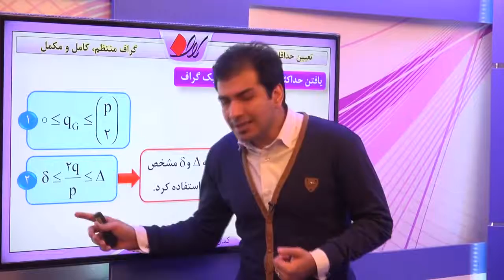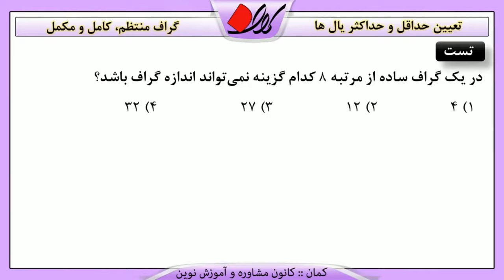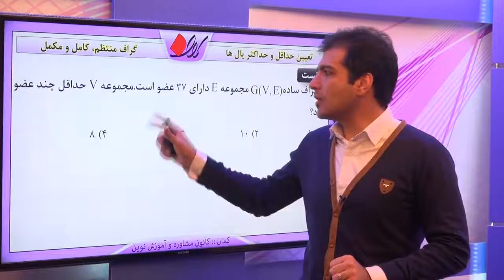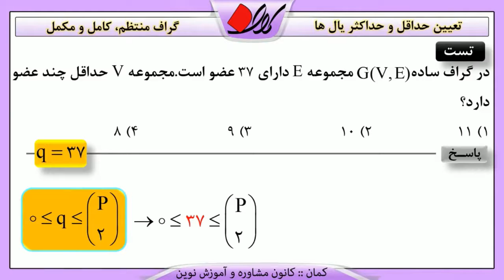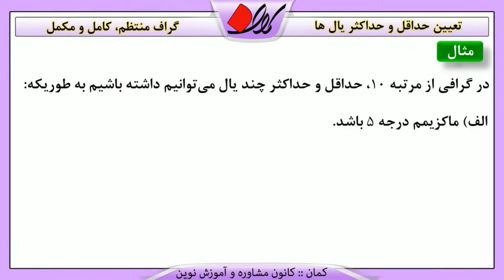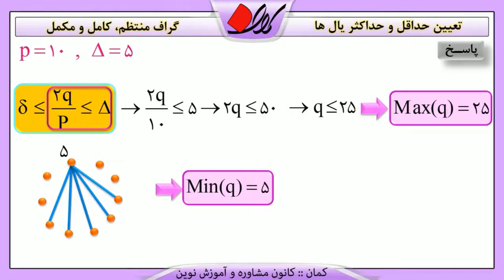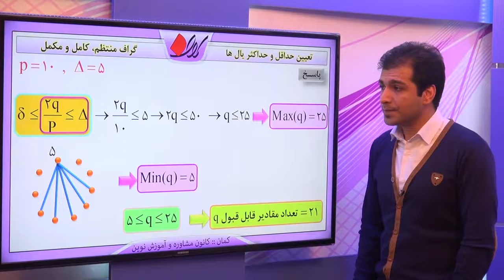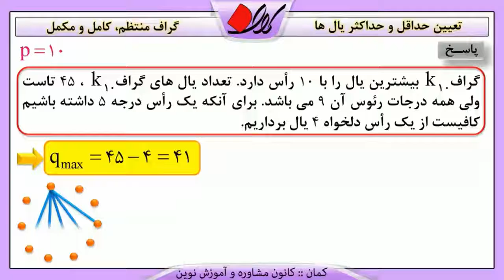جبر و ریاضات گسسته گراف گراف منتظم، کامل و مکمل تعیین حداقل و حداکثر یال ها قسمت 1